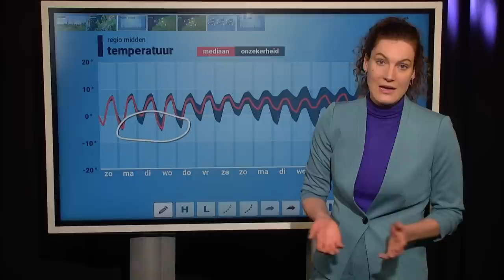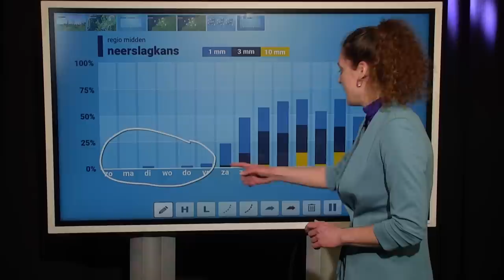Weerbericht: blijft het de hele week zonnig?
Het weekend verliep zonovergoten. Is dat komende dagen ook nog aan de orde? Roosmarijn bekijkt in detail de weerkaarten voor deze week!